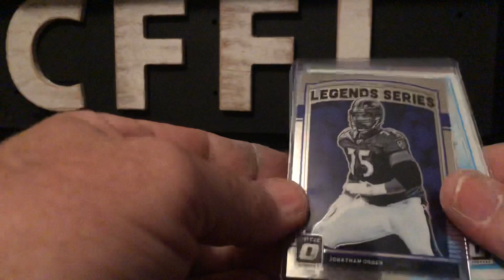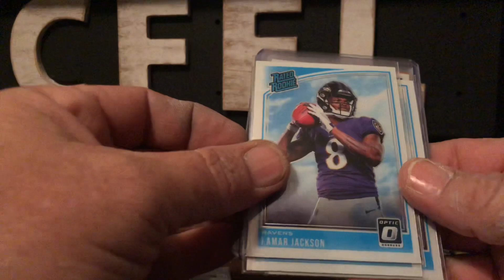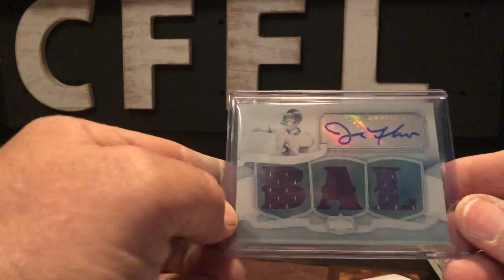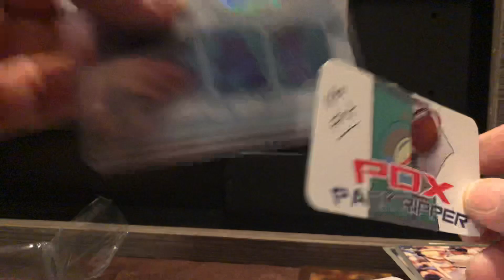HOLY RAVENS CP PDX pack ripper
PDX